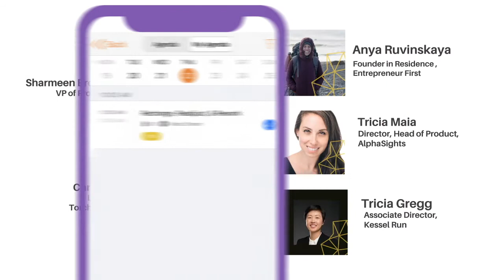20WIP Day Two Wrap-up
Catch a few highlights from our second day of 20WIP, and see what's coming up on Thursday, our final day of this year's virtual experience!